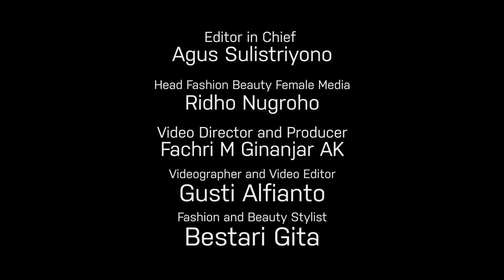Tutorial Makeup Prom Night / Wisuda untuk Pemula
Hi, Girls!

Di acara-acara besar seperti prom night atau wisuda biasanya kita suka harus merogoh kocek lebih untuk menggunakan jasa make up artist.

Padahal, kita bisa loh makeup sendiri di rumah menggunakan produk-produk yang affordable dan mudah dicari.

Nah, di video kali ini Cewekbanget.id punya tutorial makeup untuk kamu prom night atau wisuda nih, Girls! Pastinya simple dan mudah banget diikuti.

Credit.
Producer : Fachri M Ginanjar A K
Videografer : Gusti Alfianto
Video Editor : Gusti Alfianto
Fashion & Beauty Stylist : Bestari Gita

EDITORIAL OFFICE

ADVERTISING